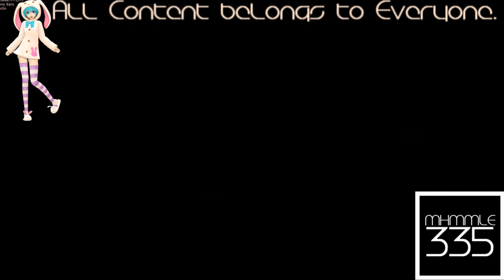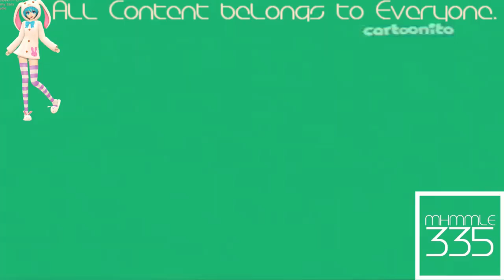(REQUESTED) Because Cartoonito Karaoke Old MacDonald Deserves It